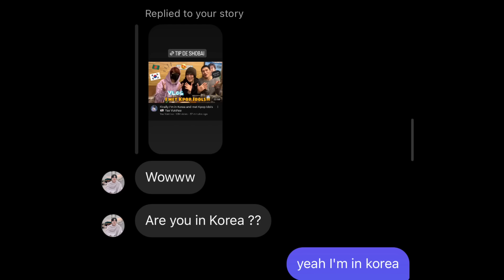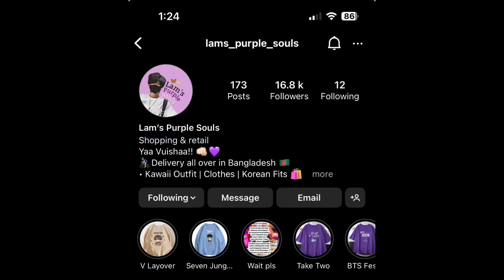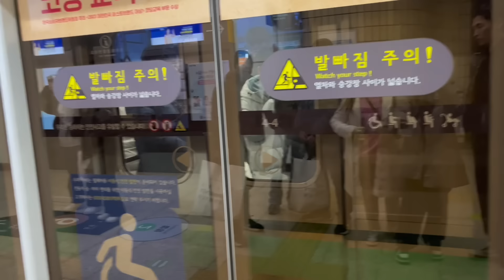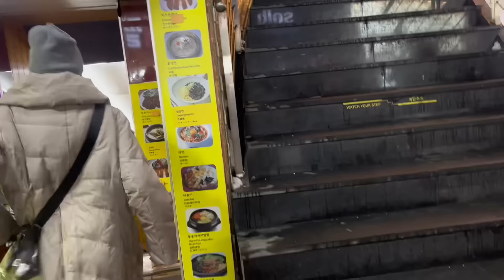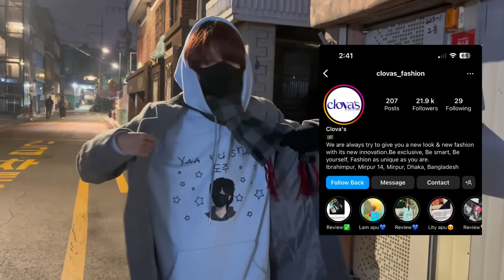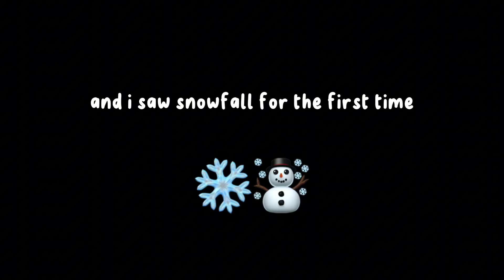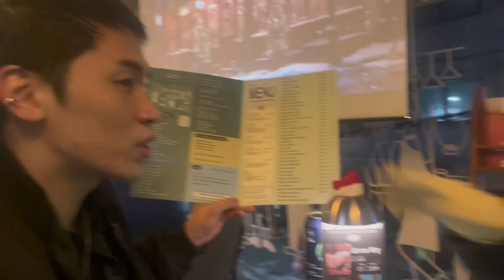প্রথমবার Snow Fall দেখেছি Christmas রাতে ❄️🎄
First time saw snow fall in my life and even Christmas day

💜ARMY